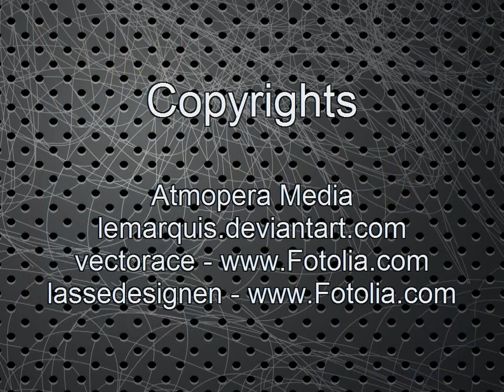Lord Of Bass - Dreams Of Euphoria (Atmopera Media)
Lord Of Bass with "Dreams Of Euphoria"